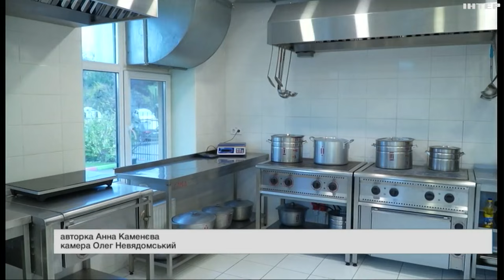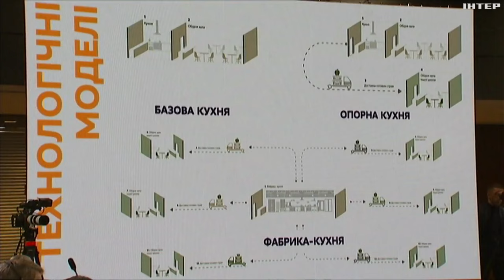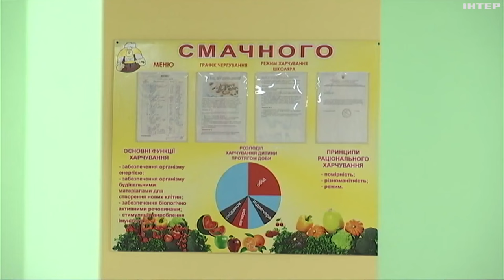Реформа шкільного харчування: чи буде безоплатним для молодших класів